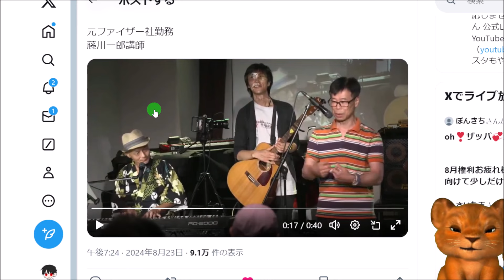がん対策で栃木県がファイザーと連携協定！！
【↓Youtubeでは話せない内容は↓】